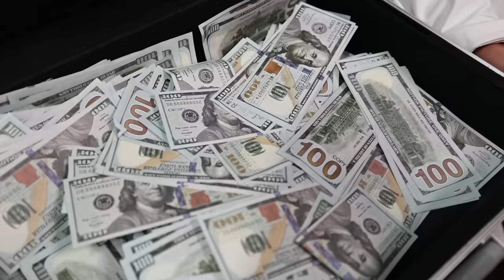Escaping ICE PRISON Using Only A Match!!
I Escaped ICE PRISON Using Only A Match!! Watch Topper Guild as he attempts to escape ice prison with the help of the world's strongest man, and if does, he will give him $10,000 for helping him complete this challenge! Will they be a strong enough team to escape?!

Thank you for the inspiration: @justdustin